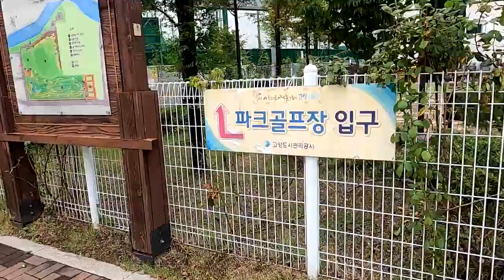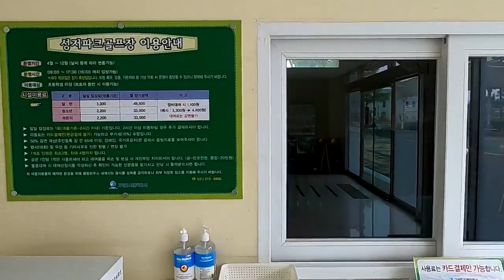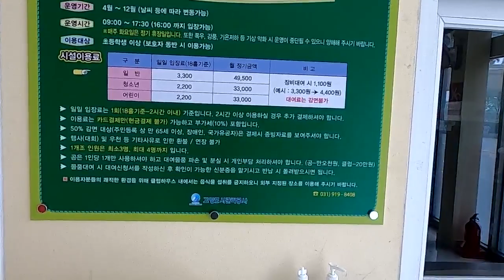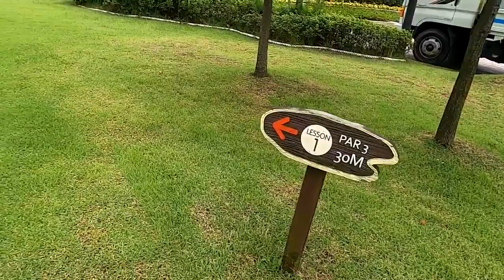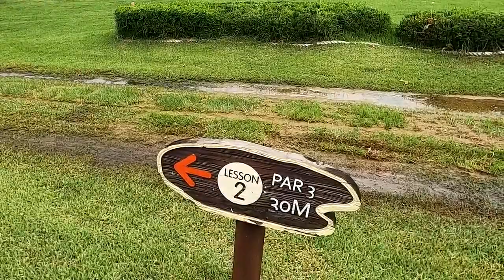파크골프장 이용에 필요한 주의점 동영상강의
생활체육인 파크골프 운동을 시작하려는 자들에게
기본적으로 필요한 소양들을 소개하고
기본적으로 지켜야 할 점등  안내및 교육임